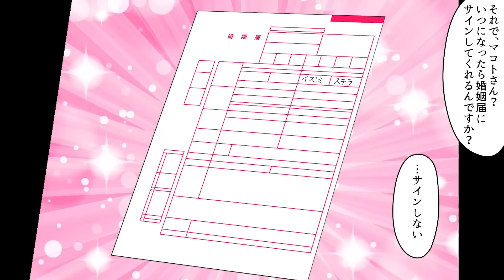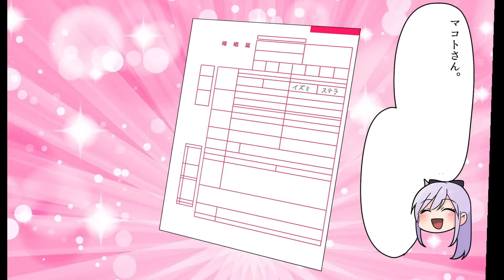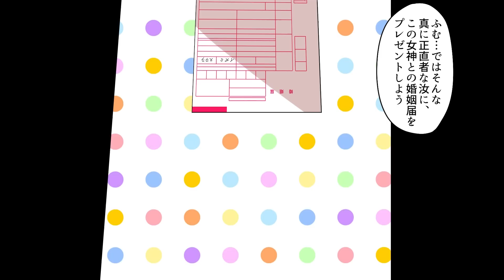【漫画】「あなたが落としたのは金と銀のどちらの斧ですか？」陰キャの俺が川に転んだら泉の女神が降臨し「正直者には私をプレゼントします」婚姻届を突きつけてきた結果がヤバい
陰キャな俺が泉にぼっちゃんしたら泉の女神が出てきて、「正直者なあなたには私をプレゼントします！」と言って婚姻届けを突き付けてきた件。

企画（仮）:サルベド漫画（@IAzIGz8O2zWDswW）
脚本:青春詭弁(@oneday_8013)
イラスト:かとりーな(@v_katolina_v)
編集:あき(@aki_ngm_move)
ナレーション:いちこ
いちこさんのYouTubeチャンネル

~音楽~
魔王魂